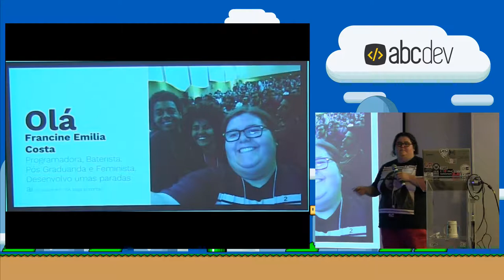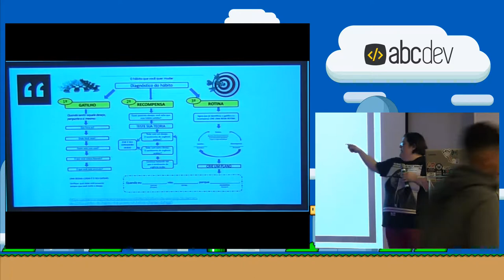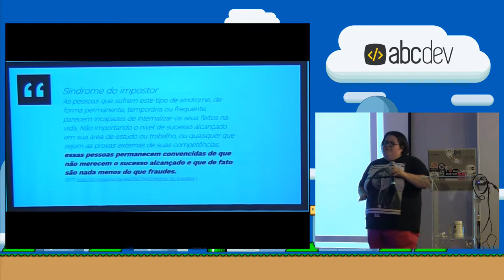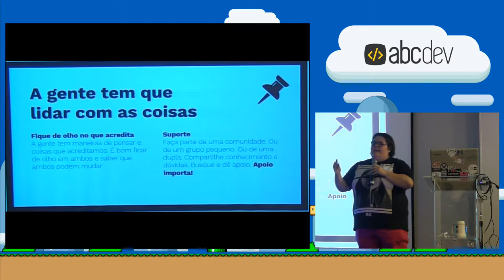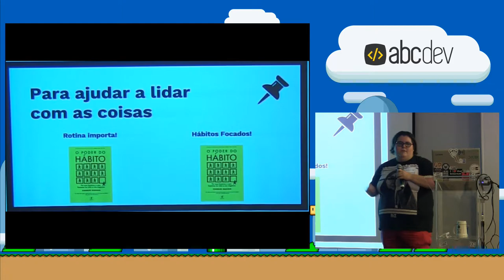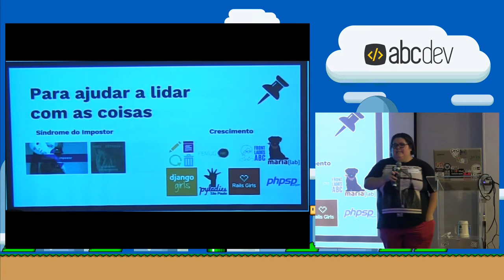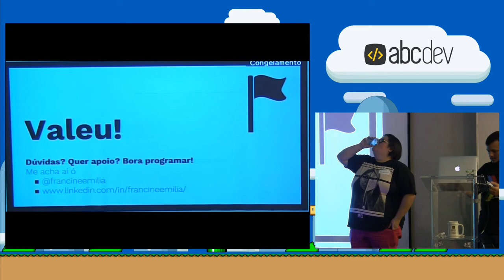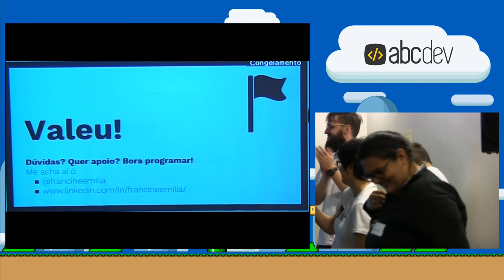Desafios e Estudos, Uma experiência com o JS30 por Francine Emilia Costa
Apresentado no ABCDev 2017 - Santo André.